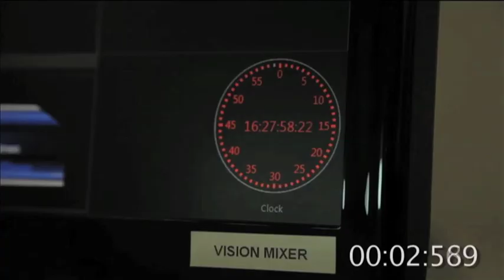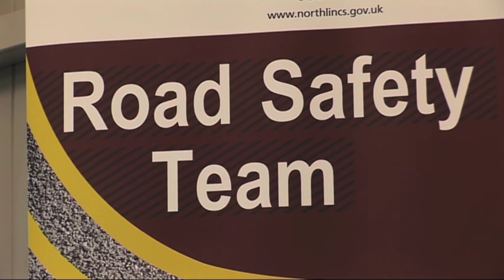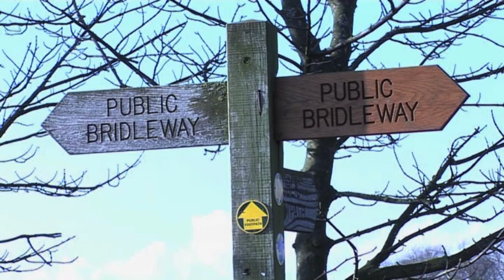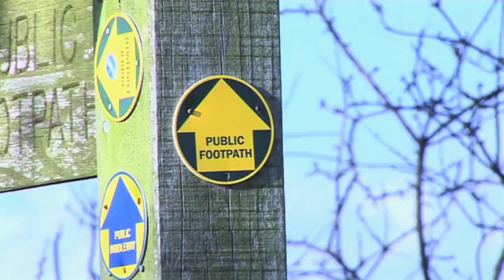Estuary TV News Tuesday 4th March 2014